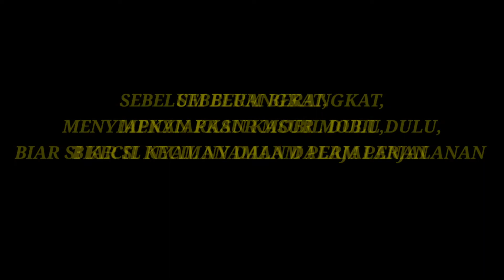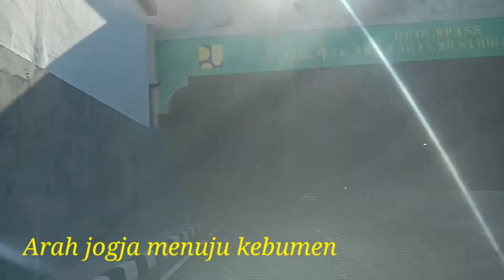UNDERPASS TERPANJANG SE INDONESIA...... WOWWW!!!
Jalan bawah tanah atau underpass Bandara Internasional Yogyakarta di Kulonprogo, Provinsi Daerah Istimewa Yogyakarta (DIY). Merupakan underpass terpanjang se indonesia.

underpass yia
underpass kentungan
underpass adalah
underpass bandara yia
underpass jogja
underpass jombor
underpass kulon progo
underpass kulur
underpass artinya
underpass ahead
underpass ahead sign
underpass artinya dalam bahasa indonesia
underpass adalah basket
underpass angkasa
underpass assetto corsa
a underpass in fortnite
a underpass definition
underpass a yani surabaya
underpass a yani
an underpass meaning
a pedestrian underpass
a street underpass
a road underpass
underpass bandara
underpass bandara jogja
underpass basket
underpass bali
underpass bekasi
underpass bandara kulon progo
underpass bandung
underpass cileunyi
underpass casablanca
underpass cimahi
underpass cibiru
underpass cibitung
underpass ciledug
underpass cisumdawu
underpass cafe
underpass di jogja
overpass deluxe edition
underpass dalam bola basket
underpass dewi sartika depok
underpass depok
underpass definition
overpass design
overpass definition
underpass exxon dublin va
underpass east coast park
underpass exxon dublin virginia
underpass extension senen
underpass equipment
underpass enterprises lodi nj
underpass enterprise inc
underpass enterprise
underpass futsal
underpass ffbe
underpass flyover
underpass fortnite
fortnite underpass
underpass flor lyrics
underpass for wildlife
underpass from takashimaya to lucky plaza
underpass gejayan
underpass gajah
underpass gresik
underpass gilingan kota surakarta jawa tengah
underpass gkb
underpass ganda agung
underpass glagah
underpass gilingan
g araneta underpass
underpass itu apa
underpass in singapore
underpass itu apa ya
underpass in downtown los angeles
underpass in british english
underpass in downtown la
underpass in manila
underpass images
underpass i am the west
i-15 underpass
underpass jakal
underpass jogja yia
underpass jakarta
underpass jalan tol
underpass jogja kulon progo
underpass jogja terpanjang
underpass kentungan jogja
underpass kemayoran
underpass karangsawah
underpass kroya
underpass karanglo malang
k street underpass
k street underpass dc
underpass lob
underpass lampung
underpass lebak bulus
underpass lahat
underpass lyrics flor
underpass longsor
underpass lenteng agung
underpass los angeles
l street underpass
l b nagar underpass
underpass malang
underpass mampang
underpass matraman
underpass meaning
underpass metland cibitung
underpass makassar
underpass medan
underpass mayjen sungkono
m street underpass
n bacalso underpass project
section n underpass
n bacalso underpass
n scale underpass
underpass or overpass
underpass osrs
underpass one way mirage
underpass online music festival
underpass on fortnite
underpass or subway
underpass orchard road singapore
underpass on road
underpass o que é
o que significa underpass
o que significa underpass em português
underpass pasar minggu
underpass purwokerto
underpass padalarang
underpass purwosari
underpass purworejo
underpass palembang
underpass pramuka
underpass pasar senen
quiapo underpass mall
underpass reincarnation rpg
underpass road
underpass rox spray
underpass restaurant
underpass rave
underpass roboh
underpass ringroad jogja
underpass railway
underpass senen
underpass senen extension
underpass sigong
underpass senen ditutup
underpass scbd
underpass surabaya
underpass soedirman purwokerto
underpass simpang patal
underpass s
gaia's underpass
underpass tambun
underpass tanah abang
underpass terpanjang yogyakarta
underpass transito
underpass terpanjang di yogyakarta
underpass tambun ditutup
underpass terpanjang di asia tenggara
underpass terpanjang di kulon progo
definisi underpass
underpass unila
underpass unila bandar lampung
underpass unmuh gresik
underpass unila lampung
underpass unila selesai
underpass used auto parts
underpass used auto parts wallingford ct
underpass used auto
underpass u turn
washu underpass
underpass dan overpass
tunnel dan underpass
underpass vector
underpass video
underpass vandalism
underpass vertical clearance
underpass vertaling
underpass visvim
overpass vs underpass
gta v underpass
underpass wates
underpass wikipedia
underpass way
underpass with rox spray
underpass waru
underpass water
underpass what is the meaning
underpass way definition
underpass x cones
underpass and tunnel
hockey dot underpass x
underpass x
underpass yogyakarta
underpass yia lewat mana
underpass yogyakarta international airport
underpass nyia jogja
underpass yia jogja
underpass yia menghubungkan
underpass nyia banjir
zs_underpass_330
underpass znaczenie
underpass co to znaczy
underpass 1 way mirage
underpass 134

underpass karanglo april 2019

underpass simpang 5 makassar
underpass simpang 5